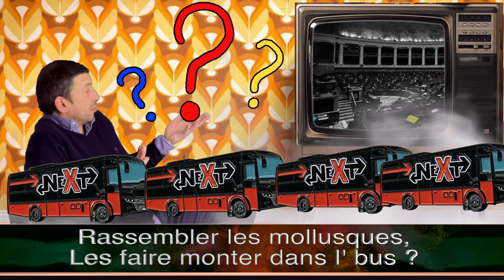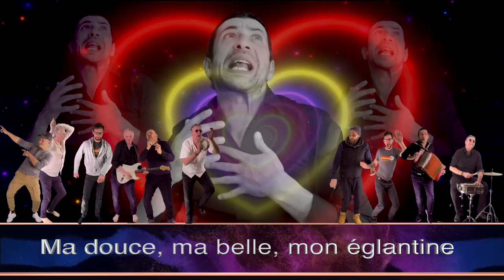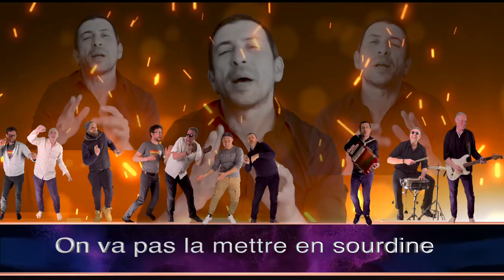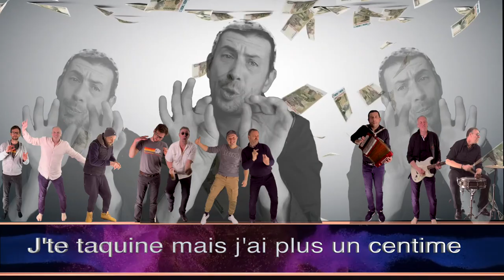ROSELYNE BACHELOT 🥰 DEDICACE A TOUTE LA PLANETE SPECTACLE 😍 ROSELYNE 😍FREDERIC ABERSON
L' année fut très dure pour le monde du spectacle 😰.
Je vous offre ce clin d'oeil plein d'énergie et d'amour🌸, du bonheur par les temps qui courent !! 🎼 🎹 Une pensée aux producteurs, artistes, techniciens, comédiens , à notre Ministre Roselyne Bachelot ... mais aussi aux infirmières, restaurateurs et tous les oubliés de cette petite et encore belle planète !